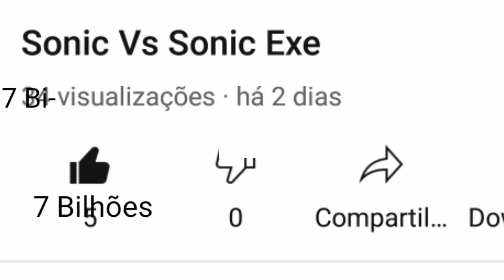E Se O Mundo Inteiro Ver Um Video :0